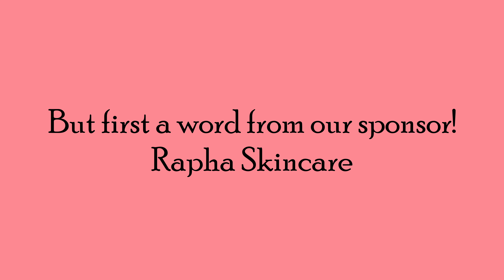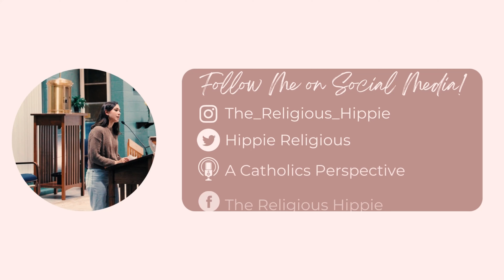HELP! Converting to Catholicism// My Ex is Spreading Hate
Welcome to the HELP segment!

Thereligioushippie.com